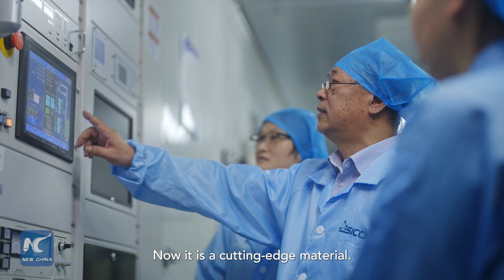From deep ocean to outer space: Witness the power of ceramic "black technologies"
From the depths of the ocean to the vastness of space, explore the remarkable capabilities of ceramic "black technologies"! Unveiling materials that defy extreme conditions and push the boundaries of innovation